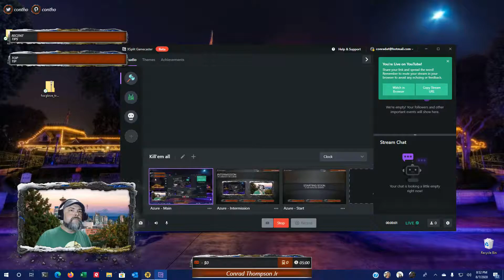An Old Man plays Fallout 76